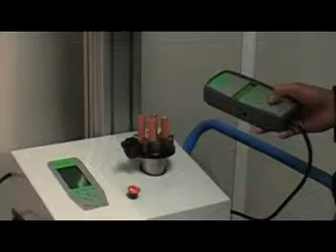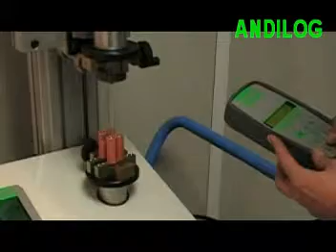Torsiomètre motorisé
Banc de mesure de couple motorisé particulièrement adapté pour le contrôle du couple d'ouverture des bouchons sur les bouteilles, flacons, pots ou bidons. Vidéo de démonstration du fonctionnement du torsiomètre Drivetork.